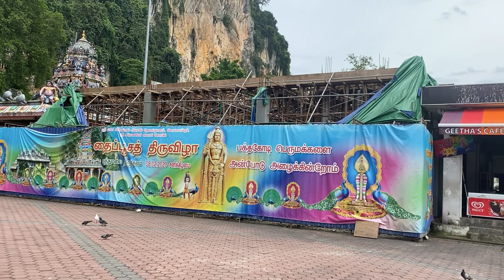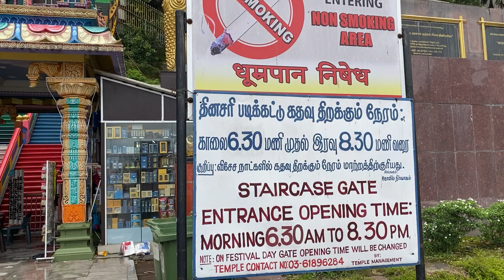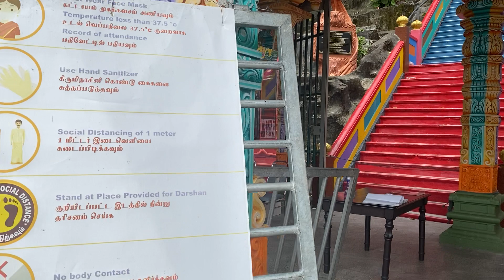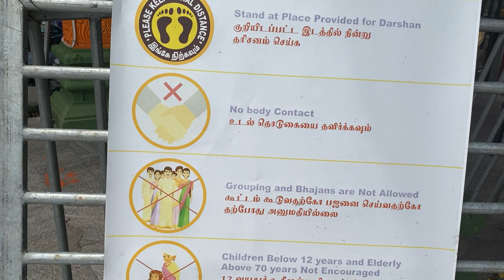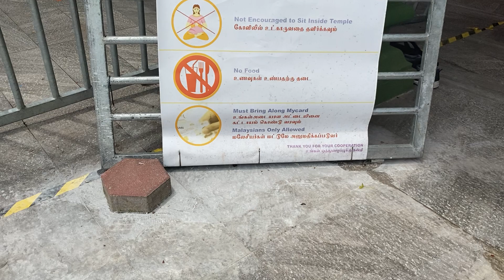Indian temple/batu cave